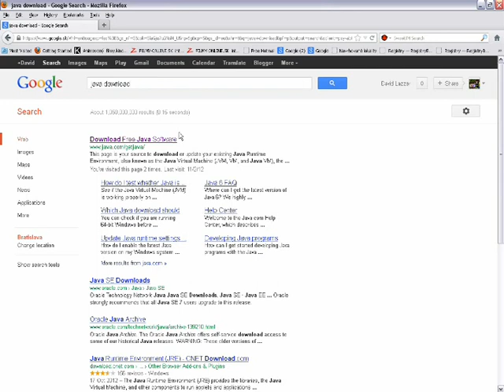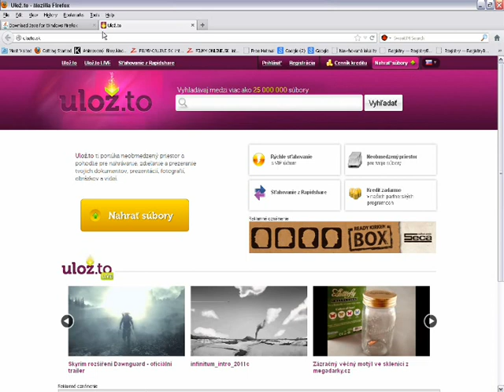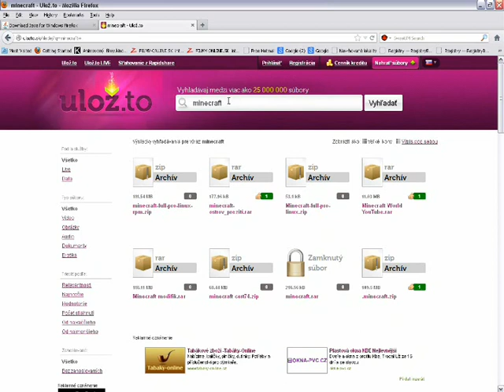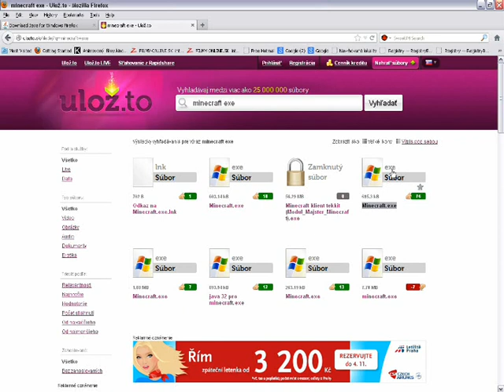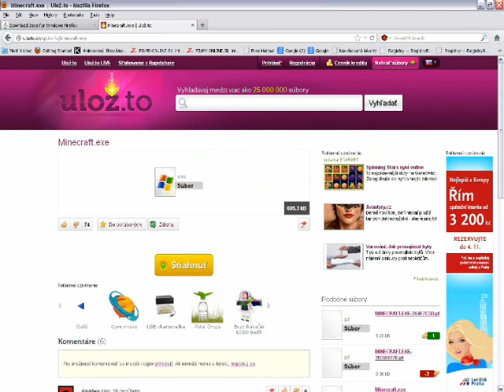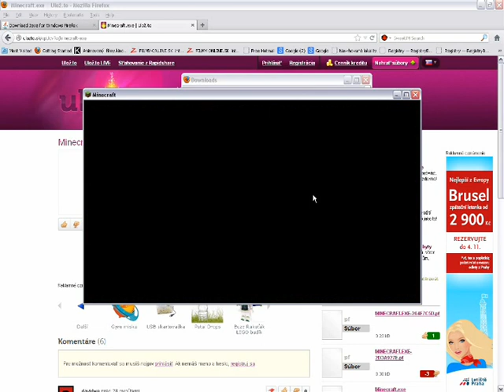Ako si stiahnuť minecraft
Chcete vedieť ako a kde si stiahnuť populárnu hru minecraft ?Tak si pozrite toto video od SensorCraft.